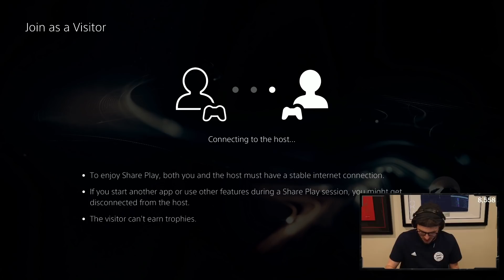Every Real Madrid Fans DREAM Pack